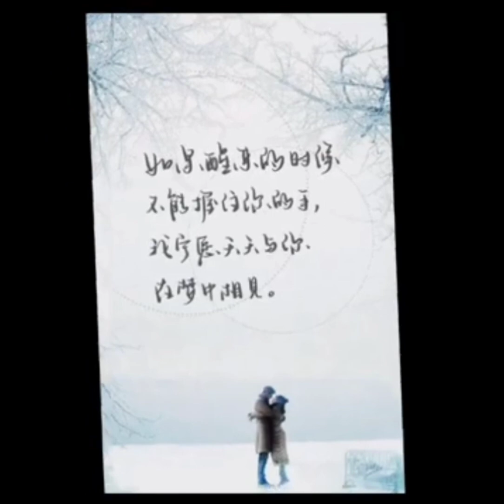懷念高以翔音樂頻道🌟受了點傷 趙乃吉 阿桑 My love my fate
阿桑(原唱)

My love my fate

想愛你 (中韓粵合版)

遇見王瀝川 經典台詞

❤愛的紙飛機

王瀝川：

有個說法

如果你忘不了一個人

但是這個人

卻又不能跟你在一起

你就把他的名字

寫在這個飛機的翅膀上

然後這樣子丟下去

就會很快忘掉他的名字

Godfrey :

謝謝你來過人間

你的笑容🙂

一直溫暖著我們

借用此劇的一句台詞

對你說：

你真的完美地存在

我們的回憶當中…

借用央視

緬懷你的話語

對眾人說：

沒有什麼比生命更珍貴

沒有什麼比呵護生命更重要

生命經不起怠慢的

願敬畏生命的意識

能深入人心❤

⚘網文擷取轉載分享

祈願G能輕安自在🙏

無聲無盡的思念G

Silent endless miss G

🌟Annei視頻彙整分享
🌟音樂版權歸於原創者
🌟視頻及圖照擷自網絡